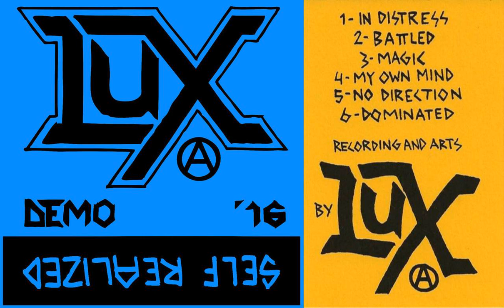Lux - Demo 2016 ( [Post-] Punk in the vein of "Sect" or "Belgrado", Barcelona / Spain)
00:00  1.  In Distress
02:50  2.  Battled
04:33  3.  Magic
06:33  4.  My Own Mind
08:37  5.  No Direction
11:23  6.  Dominated